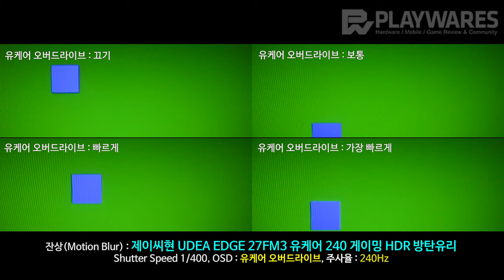잔상(Motion Blur) : 제이씨현 UDEA EDGE 27FM3 v2 유케어 240 게이밍 HDR 무결점